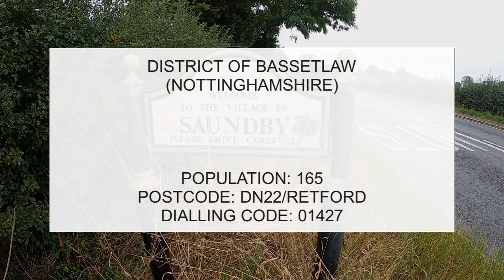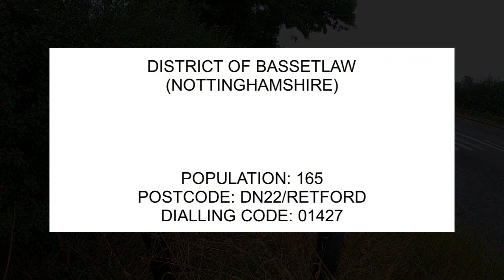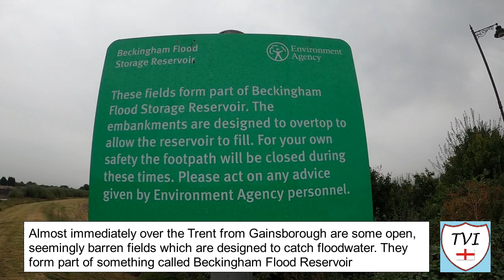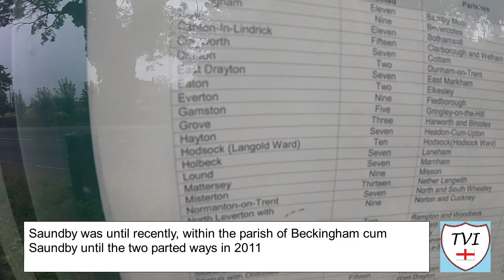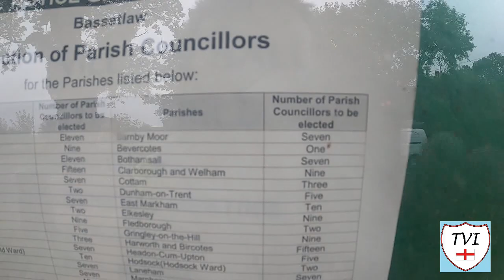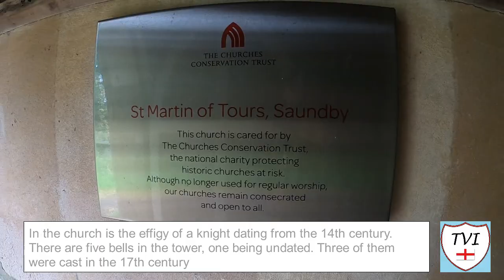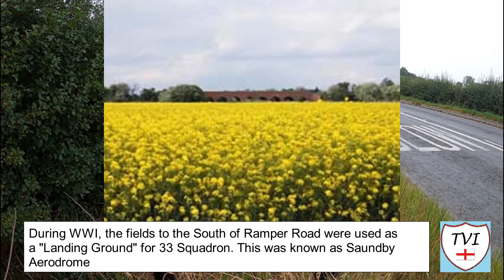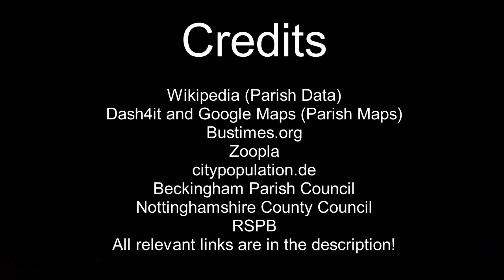SAUNDBY: Bassetlaw Parish #41 of 66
A small one for you today – the first in a batch of nine parishes along the Western side of the River Trent in Bassetlaw. This first one is connected to the town of Gainsborough via Trent Bridge, a William Weston structure which links the historic counties of Nottinghamshire and Lincolnshire.

At that point you will find a pub, The Trent Port, and a footpath along the riverbank. What I didn’t know was that you will also come across something called the Beckingham Flood Reservoir which is a set of fields designed to capture floodwater from the Trent when it overspills its banks. For that reason, the A631 is known as The Flood Road!

Into the main village and there’s not a lot to see if I’m honest. This is nothing much more than just a collection of farms and houses really but it does have some interesting history. For one, there’s the Aerodrome, which was based on some land to the South of The Flood Road, which 33 Squadron used as a “Landing Ground” during WWI.

There was also a Mink Farm here, and a cheese factory, which was set up as a way to use up milk supplies for schools when canteens were closed. The village does have a church too, although this is one that you need permission to access (ideally!) as it stands right next to a working farmyard.

In all, not a bad little place, you just need to do some digging to find the interesting stuff. This is SAUNDBY.

Join me as I try to visit every single parish in the district of Bassetlaw.  There are 66. Here's the FORTY-FIRST one - Saundby.